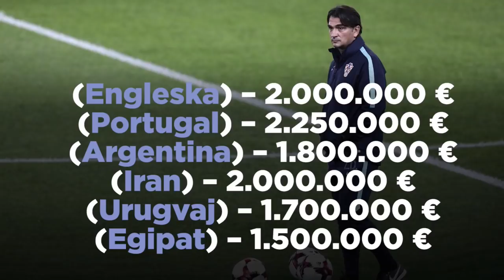EKSKLUZIVNO ZA KURIR UŽIVO IZ UŠĆA Gosti: Savo Milošević i Lena Bogdanović KURIR TV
Vidimo se i na Viberu ili Vajberu, kako se kome više sviđa